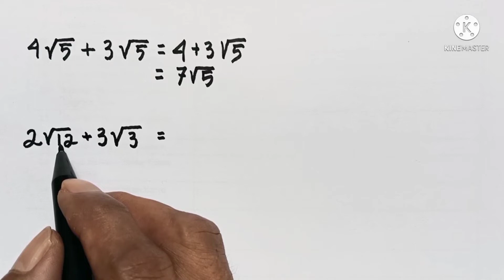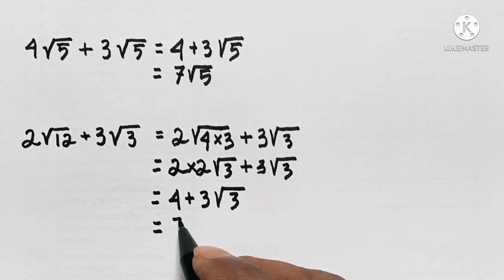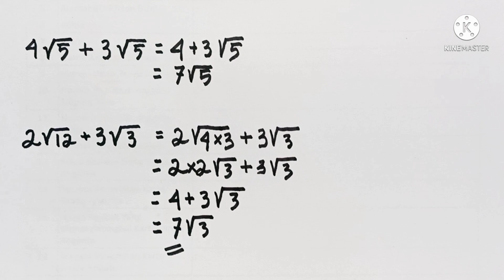CARA MUDAH PENJUMLAHAN BENTUK AKAR